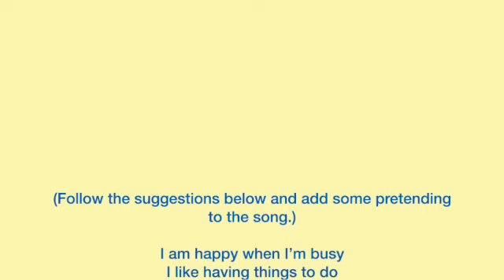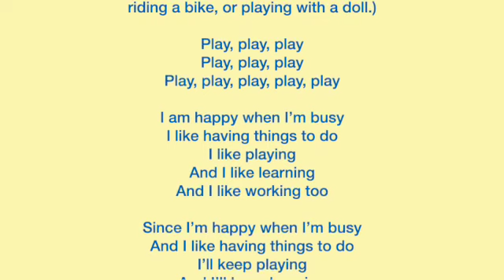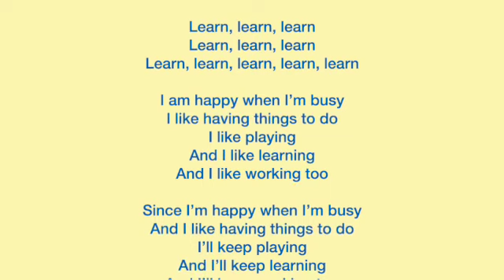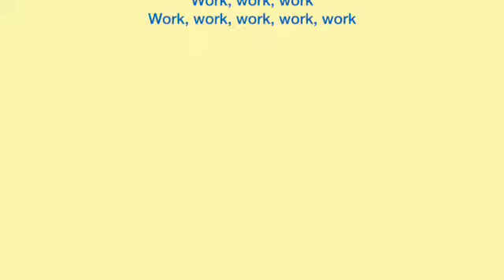I Am Happy When I'm Busy | Teach Me About Boredom | Kids Songs 🎵 | Kids Learning | By Joy Berry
I Am Happy When I'm Busy | Teach Me About Boredom | Kids Songs 🎵 | Kids Learning | By Joy Berry - A sing along teaching kids 1-3 about Boredom.

The Teach Me About Boredom explains that children are responsible for their own entertainment and provides many ways for them to entertain themselves in constructive rather than destructive ways.

FREE Downloadable Songs and Lyrics with the purchase of a Softcover Book OR an e-book!